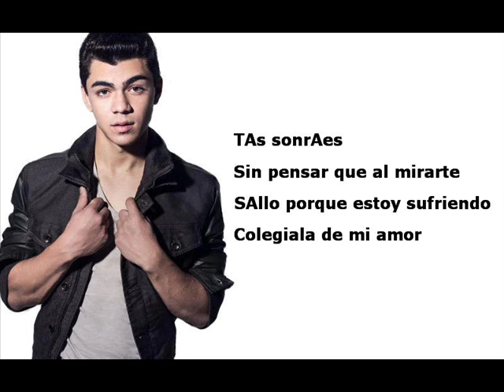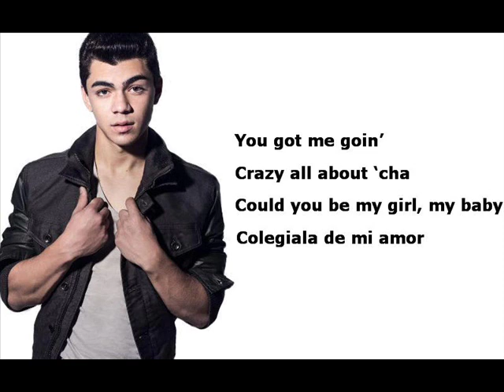Adam Irigoyen - School Girl (Lyric video)